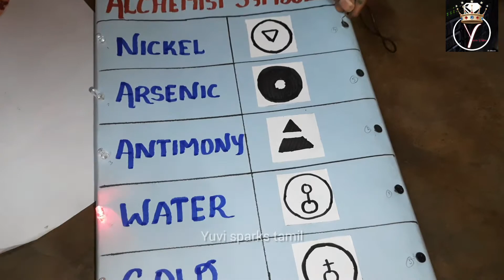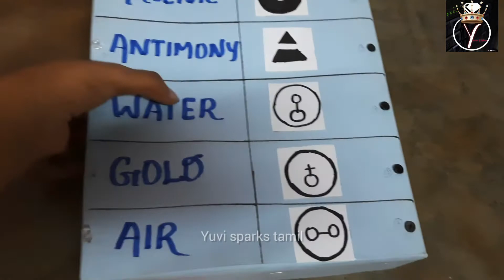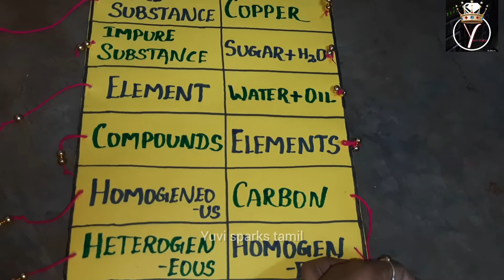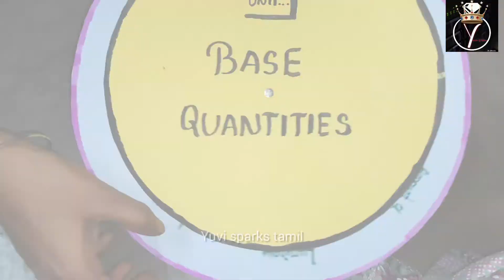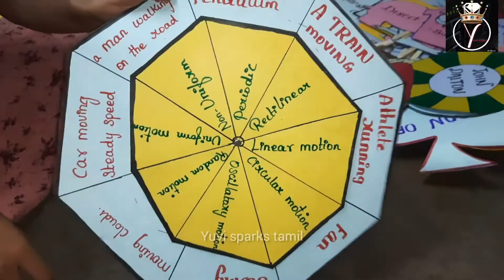Ideas for Electric matching board, Normal matching board & Rotating chart for B. Ed 2year commission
TNTEU practical note for B. Ed students 👍🏻

EXPERIMENTS-WORKING AND NON WORKING
❤B. Ed commission model for physical science

❤Rocket making for B. Ed commission

B. ED COMMISSSION TEACHING AIDS

ur one like 👍and ur one comment💬 really boost up me👑🤗
please share  my you tube channel to ur friends and families 📲🤝👍

Stay home stay safe...💯
healthy is more important 🤩👍😇.
see u all in next intersting video📲💜👑
***making
musician:jeff kaale